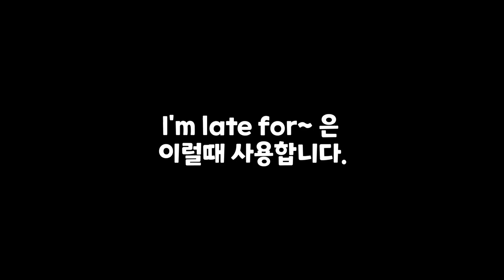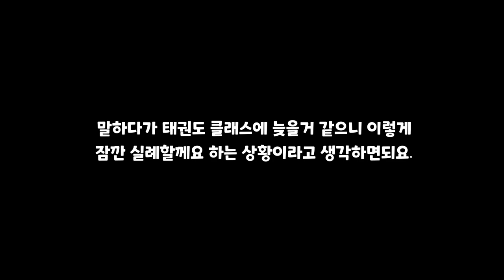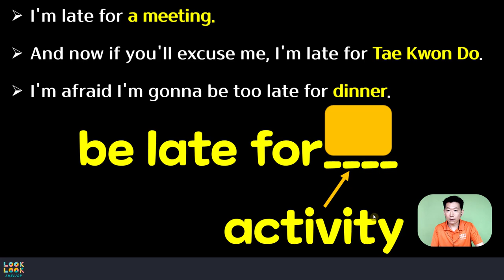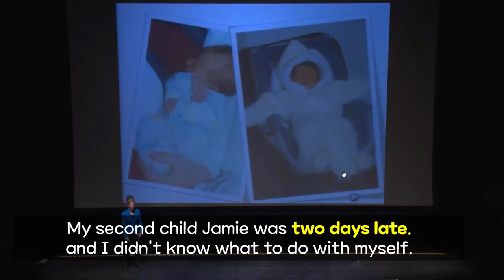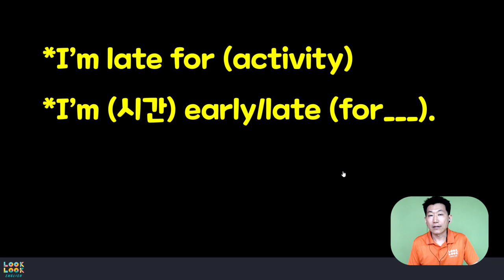5분 늦을거 같애! 를 영작하면? (10명중 9명이 틀리는 표현)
*100명이상의 미국인들을 직접 인터뷰하고, 미국인 Elliott와 공동제작 했어요.